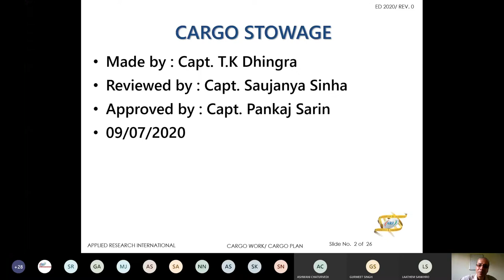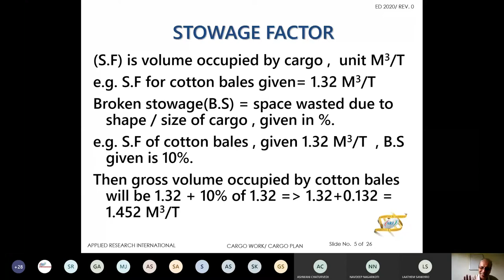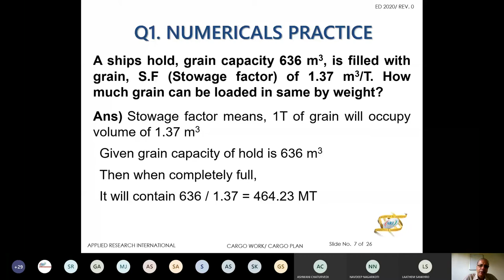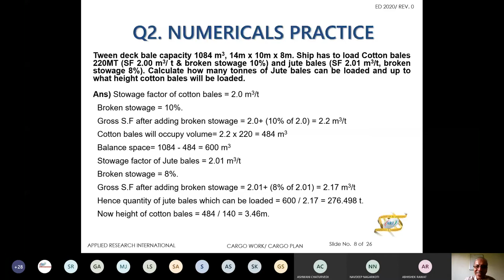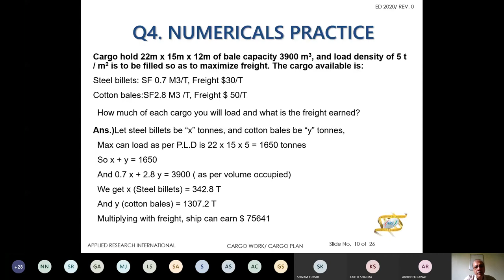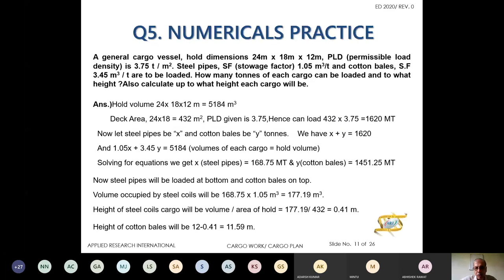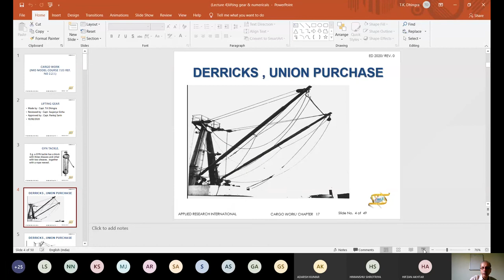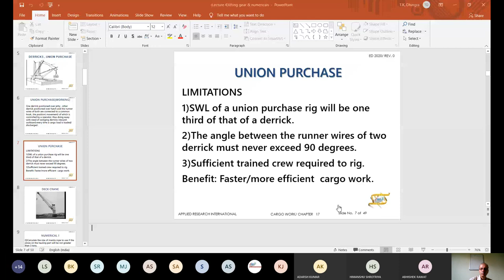Bale Capacity ,Grain Capacity & Stowage Factor | ARI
Bale Capacity ,Grain Capacity & Stowage Factor Explained By ARI Faculty.